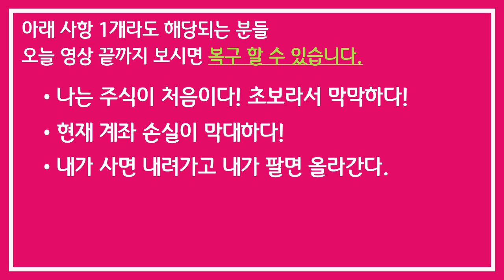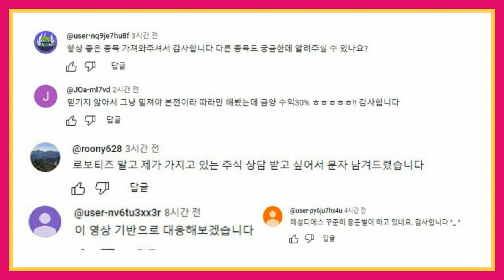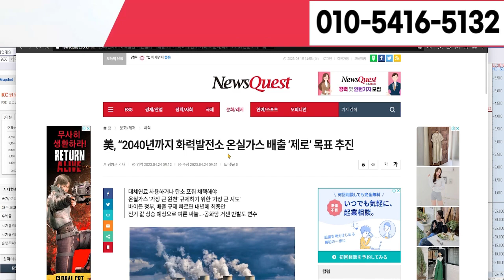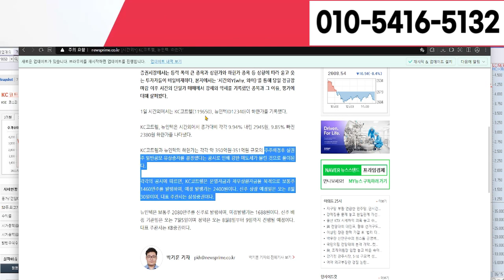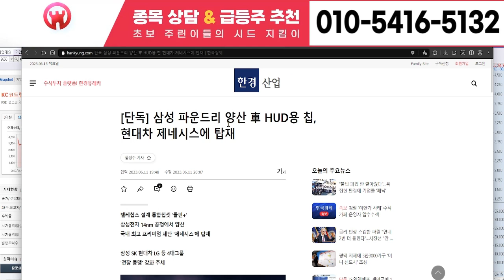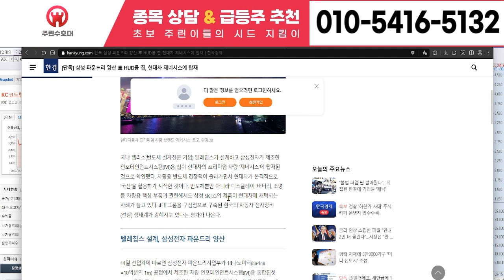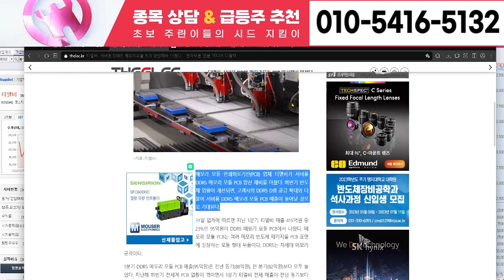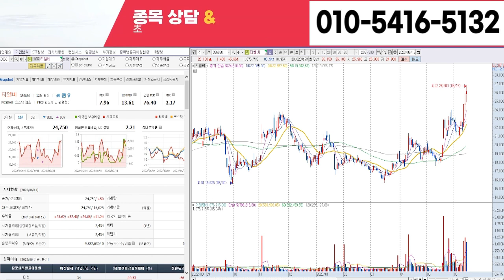[미래생명자원 주가전망] 7월 1일 토요일 초대형 호재 나왔습니다 이건 꼭 알고 투자 하셔야 되십니다.